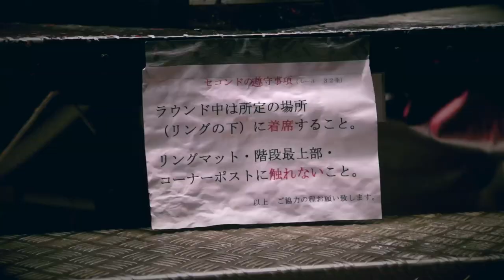2014.7.25 [ J-AKUA presents RISE cooperation REBELS.28 ] Highlight Movie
2014年7月25日に行われた「ジェイアクアプレゼンツREBELS.28」、RISEと共催で行われたREBELS念願の後楽園ホール興行、本戦9試合すべてがメインイベント級の真夏のキックボクシングフェス、“燃える闘魂”板倉直人の引退となった田中戦、ヤスユキ×ナーカー、町田×ミテフ、UMA×中村、加藤×関、SHIGERU×皇治、野呂瀬×水落、ハチマキ×山口、小笠原×ユン、更には立嶋聖地帰還などオープニングファイト4試合、あますところなく表現した映像作家、内田竜世による渾身のドキュメンタリーハイライト、バックステージの選手の表情と通常聞かれることのないドキリとする声、音をご堪能ください！

REBELSについて詳しくは...